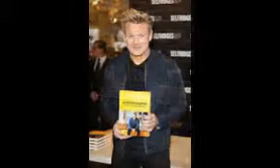Gordon Ramsay Signs Copies Of His New Book 'Bread Street Kitchen' at Selfridges in London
Gordon Ramsay Signs Copies Of His New Book 'Bread Street Kitchen' at Selfridges on December 19, 2016 in London, England.